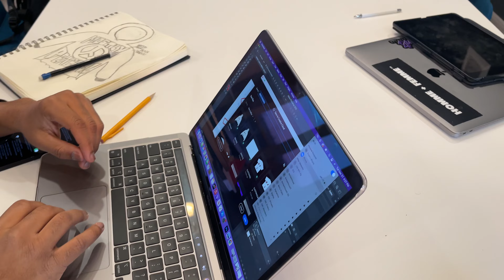(SHOPPING,DESIGNING CLOTHES,FREE-STYLING) VLOG😶‍🌫️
Archive vlog with gang 🤎 hope y'all enjoyed the content. Really in grind mode to push more videos out this December. Make sure to leave a couple comments so we can get in this algorithm jumping. Love whoever supports these videos fr.